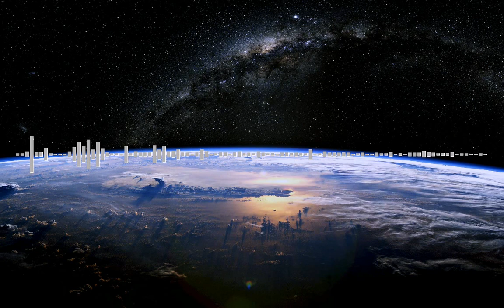Chronique symbolique #1 : Introduction à la psychanalyse Jungienne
Salutation à toutes et tous, bienvenue à toi cher explorateur, exploratrice de la psyché.

Dans cette vidéo, je te présente une introduction rapide autour de la psychanalyse Jungienne.

🆙 N'hésite pas a activer les sous-titres.